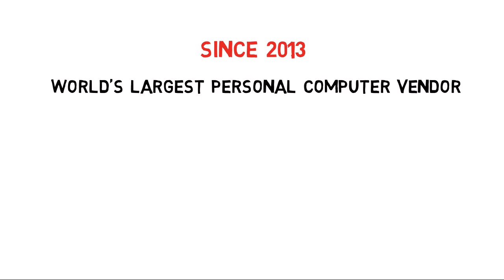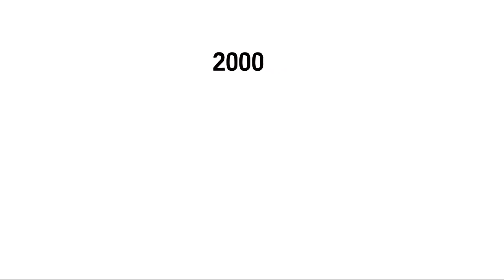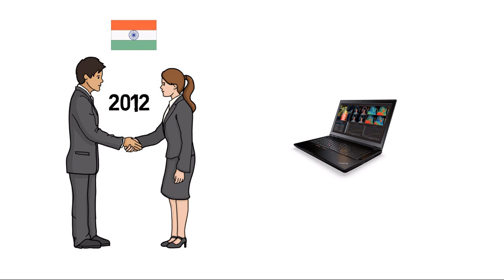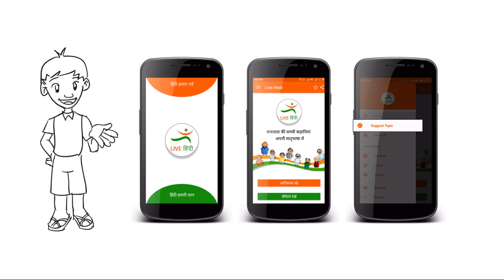Lenovo Success Story in Hindi | Liu Chuanzhi Motivational Biography | Smartphones & Laptop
This Video is about Lenovo Success Story in hindi. Lenovo Group Ltd. or Lenovo PC International, often shortened to Lenovo, is a Chinese multinational technology company with headquarters in Beijing, China and Morrisville, North Carolina.

It designs, develops, manufactures and sells personal computers, tablet computers, Laptop, smartphones, workstations, servers, electronic storage devices, IT management software, and smart televisions.

Founder : Liu Chuanzhi (Watch Video for Biography)